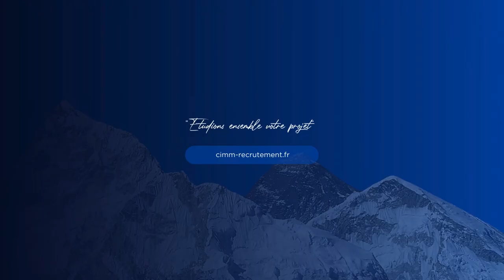Et si on ouvrait une agence immobilière ensemble ?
Imaginez-vous prêt à concrétiser votre rêve d'ouvrir votre propre agence immobilière 🚀. Pour vous lancer, il vous suffit de nous contacter. Nous serons ravis de discuter de vos aspirations immobilières et de vos objectifs ambitieux en personne.

Lors de notre tout premier rendez-vous, nous aurons l'occasion d'échanger 🗣, d'analyser la faisabilité de votre projet 🔎, et de mettre en place un plan d'action concret pour le réaliser.

Cette étape cruciale nous permettra de vous offrir le meilleur accompagnement possible pour garantir le succès de votre aventure dans le secteur immobilier !

cimm-recrutement.fr